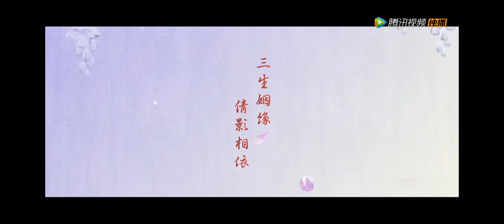🦊 【花絮】三生三世與一人相愛，相守，帝君和他的小嬌妻 丨枕上書💖 影視百分百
全集链接⬇⬇
青丘帝姬白鳳九（迪麗熱巴飾）被東華帝君（高偉光飾）所救銘記在心，爲報恩鳳九去太晨宮做宮婢多年。後東華被鎖入十惡蓮花境，鳳九化身靈狐救東華。此後，鳳九便以靈狐身份相伴東華左右，得知東華要迎娶姬蘅做帝後，鳳九傷心離去。後東華去凡間曆劫，鳳九亦相隨。梵音谷中，鳳九爲取頻婆果陷入阿蘭若夢境，重曆阿蘭若與沈曄的過往，東華化身息澤救出鳳九。和緲落的大戰中，正義戰勝邪惡，光明戰勝黑暗，最終東華鳳九終成眷屬  。

  Qingqiu Emperor Ji Bai Fengjiu (played by Di Lieba) was saved by Emperor Donghua (played by Gao Weiguang) and remembered in his heart, and went to Taichen Palace to be a maid for many years to repay Fengjiu. After Donghua was locked into the ten evil lotus realm, Fengjiu transformed into a spirit fox to save Donghua. After that, Fengjiu accompanied Donghua around as a spirit fox. After learning that Donghua was going to marry Ji Heng as emperor, Fengjiu left sadly. After Donghua went to the mortal world to experience calamities, Feng Jiu also accompanied him. In the Fanyin Valley, Feng Jiu fell into Alan Ruo's dream in order to take Pinboguo and relived the past of Alan Ruo and Shen Ye. Donghua transformed into Xize to rescue Feng Jiu. In the war of peace, justice overcomes evil, light overcomes darkness, and finally Donghua Fengjiu becomes a family.